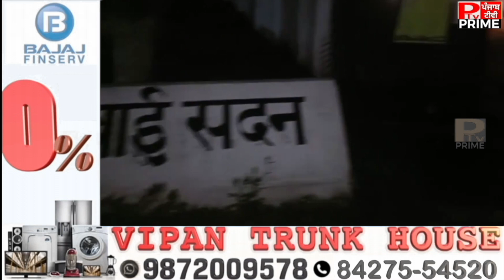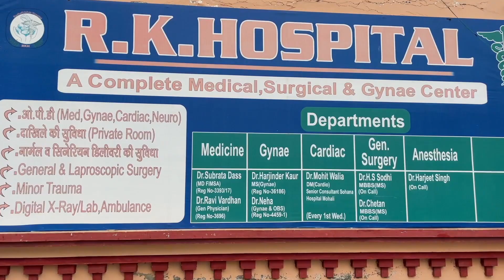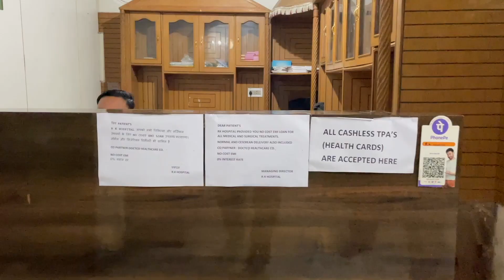ਵੇਖੋ ਕਿਵੇਂ ਬੀਬੀਐਮਬੀ ਦੇ ਸੰਚਾਈ ਸਦਨ ਵਿੱਚ ਬਿਜਲੀ ਦੀਆਂ ਤਾਰਾਂ ਨਾਲ ਨਿੱਕਲੇ ਚਿੰਗਿਆੜੇ, ਵੀਡੀਓ ਹੋਈ ਵਾਇਰਲ